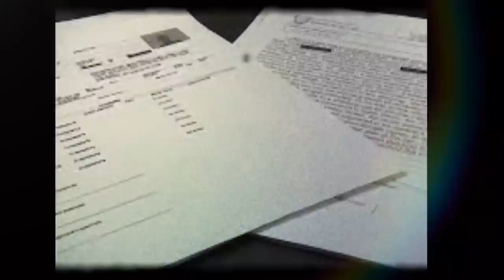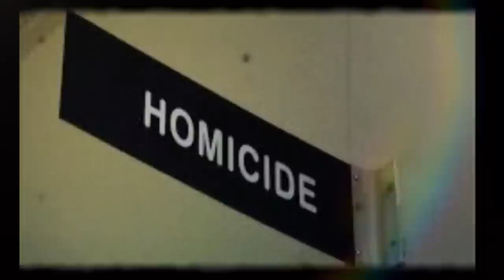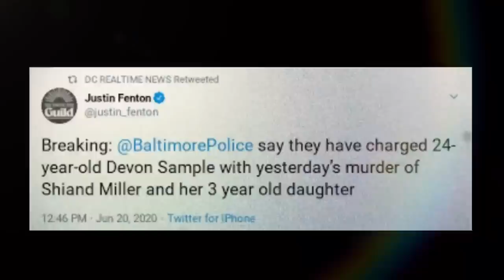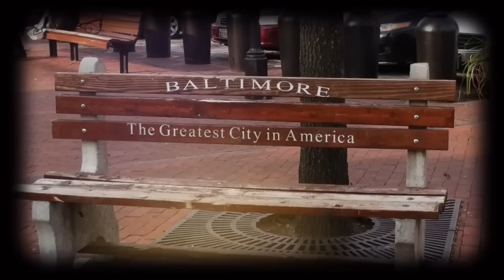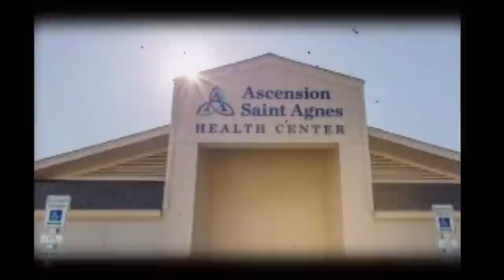THE BALTIMORE WAY COMPILATION VOL.6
THE BALTIMORE WAY COMPILATION Vol 6. This video features over 4 episodes of The Baltimore Way. Enjoy this longer length video and catch up on The Baltimore Way episodes you may have missed or just want to rewatch.